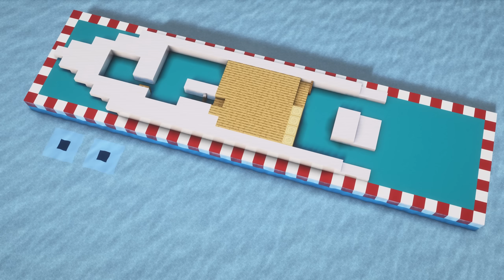How To Build a Yacht in Minecraft - Step-by-Step Tutorial!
Don't forget to leave a LIKE on this video for more tutorials!

Use my link to get your own Minecraft server and save up to 35%

● In this video:

► Yacht Inspiration: Evan (WorldofKeralis)
● World of Keralis Server:
Server IP - play.keralis.net